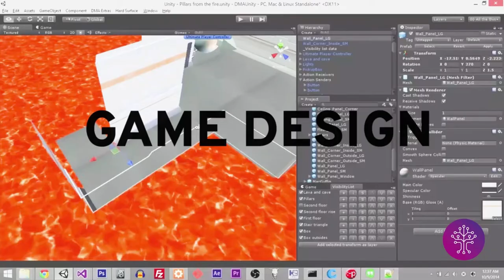Digital Media Academy UBC Summer Tech Camp 2022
Want to have an exciting while much-delayed summer enriching learning experience? Eager to learn 21st century digital media skills with real human-interaction? It is time to sign up for the Legendary STEAM summer camp at the prestigious UBC!